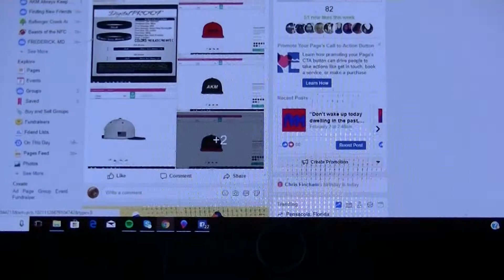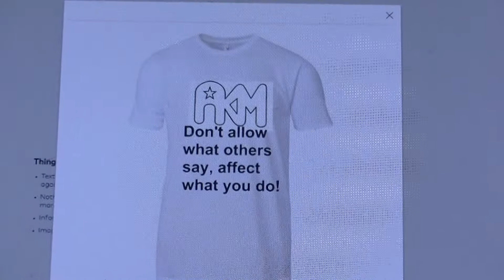My productive brands business day!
Only in my 2nd week of business and some of my ideas on tee's and hats... Please leave comments the good the bad and the ugly! of what you think about the brand, hats, and shirts.